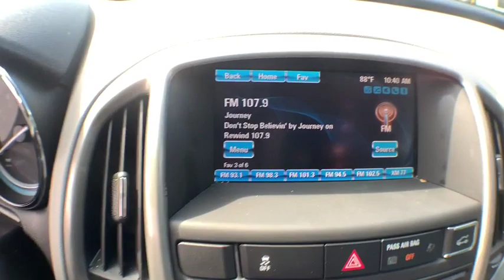2017 Buick Verano Savannah, Richmond Hill, Pooler, Hilton Head, Bluffton, GA FN9071A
Ebony Twilight Metallic Used 2017 Buick Verano available in Savannah, Georgia at JC Lewis Ford Savannah. Servicing the Richmond Hill, Pooler, Hilton Head, Bluffton, GA area.
2017 Buick Verano Sport Touring - Stock#: FN9071A - VIN#: 1G4PR5SK7H4105067

Clean CARFAX.  brSERVICES:  New Filters for Oil and Engine.  New Windshield Wipers.  brSPECIAL FEATURES:  Rear Vision Camera.  Rear Park Assist.   Bluetooth.  Rear Spoiler.  Heated Seats.  8-Way Power Driver Seat.  Heated Power Side Mirrors.  Fog Lamps.  Universal Garage Door Opener.  Remote Start.  3-Spoke Leather Steering Wheel with Chrome.  Dual Zone Climate Control.  br31/21 Highway/City MPGbrRecent Arrival!  brFor your peace of mind we have included over 20 plus photos and a video, so you can judge the condition of the vehicle yourself. As you do your comparison shopping, you will see J.C. Lewis Ford offers some of the best values in the market. We will provide you with a CarFax report.